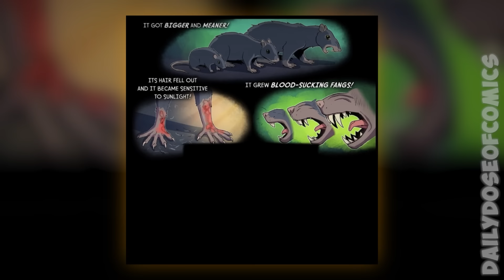Pixie and Brutus Comic Dub || DDOC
If YOU have your own comic and think it is good enough to be featured on Daily Dose Of Comics, you can submit your comic contacting us on our business email. Please only send your own comics.